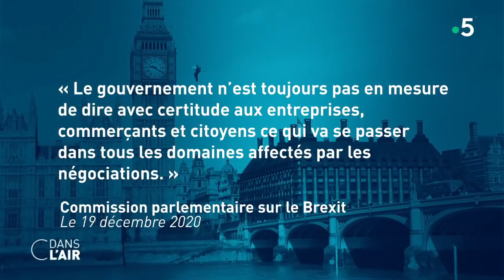Royaume-Uni : "Le pire début d'année possible" - Reportage cdanslair 19.20.2020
Plus de 137 000 personnes dites prioritaires ont déjà reçu leur première dose du vaccin Pfizer-BioNTech. Le 8 décembre, le Royaume-Uni est devenu le premier pays à donner le feu vert à ce vaccin. Devant les députés, le Premier ministre Boris Johnson a salué un "bon départ" pour la campagne de vaccination alors que côté européen, on attend encore les conclusions de l’Agence européenne des médicaments (EMA), qui devrait se prononcer le 21 décembre. Cette avance, le gouvernement britannique s’en félicite, voire l’impute au Brexit alors que les États membres peuvent en réalité prendre ce genre de décision au niveau national. En tout cas, la phase finale du divorce entre Londres et Bruxelles se dessine de plus en plus nettement. Sommes-nous prêts ?

"Le gouvernement n’est toujours pas en mesure de dire avec certitude aux entreprises, commerçants et citoyens ce qui va se passer dans tous les domaines affectés par les négociations" a déclaré Hilary Benn, député travailliste présidant la commission parlementaire sur le Brexit. Un rapport du Parlement a alerté, ce samedi 19 décembre, sur l’insuffisance de la préparation du Royaume-Uni pour sa sortie du marché unique européen et de l’union douanière le 31 décembre. Le texte s’inquiète des perturbations dans les ports mais aussi pour la sécurité du pays. Les négociations entre Bruxelles et le Royaume-Uni se trouvent à "un moment de vérité" a estimé le négociateur de l’Union européenne Michel Barnier vendredi. La veille lors d’un entretien téléphonique, le Premier ministre britannique Boris Johnson et la présidente de la Commission européenne Ursula von der Leyen ont constaté de grosses divergences, notamment sur l’épineuse question de la pêche.

Quoiqu’il advienne, les entreprises tentent de se préparer aux changements qui prendront place le 1er janvier. Mais comment anticiper sur des règles encore méconnues ? L’inquiétude règne de chaque côté de la Manche pour tous ceux confrontés à des formalités administratives plus complexes. En l’absence de tout accord, ce sont les règles de l’Organisation Mondiale du Commerce (OMC) qui s’appliqueront sur les activités d’import ou d’export, ce qui implique des contrôles douaniers importants sur toutes les marchandises transitant entre le Royaume-Uni et l’Union européenne.

Afin de prévenir les possibles embouteillages à la frontière, les autorités britanniques construisent un immense parking à Sevington, dans une petite bourgade du Kent, un comté qui a voté majoritairement en faveur du Brexit. Ces 11 hectares sont devenus le symbole de l’impréparation du pays et des bouleversements provoqués par la rupture entre Londres et Bruxelles. On peine à croire que les travaux de ce nouveau centre des contrôles douaniers, ralentis par de fortes précipitations, seront terminés à temps.

Les Européens et les Britanniques vont-ils parvenir à arracher un accord sur leur relation post-Brexit avant l’échéance fatidique du 31 décembre ? Jusqu’à quel point nos relations commerciales avec le Royaume-Uni vont être chamboulées ? Faut-il craindre cette séparation sur fond de crise sanitaire ?

Les invités :
- Jean-Marc Daniel, économiste et professeur émérite à l'ESCP
- Catherine Mathieu, économiste à l'OFCE et spécialiste du Royaume-Uni
- Éric Albert, correspondant à Londres Le Monde
- Marion Van Renterghem, chroniqueuse à L'Express et auteure de "Mon Europe, je t'aime moi non plus"

Diffusion : tous les jours de la semaine à 17 h 45
Rediffusion : tous les jours de la semaine à 22 h 30
Format : 65 minutes
Présentation : Caroline Roux et Axel de Tarlé
Réalisation : Pascal Hendrick, Jean-François Verzele et Jacques Wehrlin
Production : France Télévisions/Maximal Productions